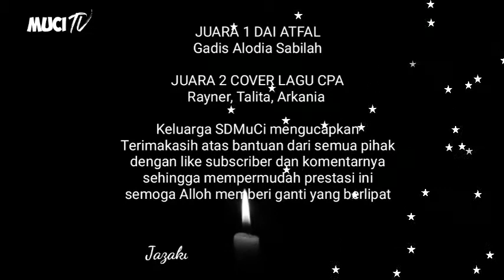Ucapan Terima Kasih| Juara 1 Da'i Atfal| Juara 2 Cover Lagu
Jazakumulloh atas like nya
Da'i Athfal
Cover lagu Ceria Pandu Athfal (CPA)